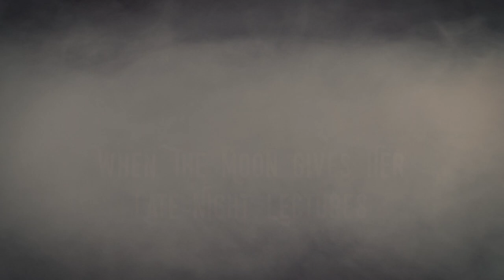KÔRNEL - WHEN THE MOON GIVES HER LATE-NIGHT LECTURES (Radio Edit - Official Video)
Das Musikvideo und die Produktion der Single war möglich durch die Unterstützung der Musikstation Bonn.
Dancers: Annika Walter und Tabea L.
Camera: Matthias Michel
Thanks to: Musikstation Bonn, Leonie Overwien

Ihr wollt uns dabei unterstützen, unser erstes Album zu produzieren:
vorbei und bestellt die Platte vor. Jeder Euro an Unterstützung hilft uns!

Lyrics:
I’m on a train/ I’m walking down
not yet awake/ but still and calm
I wanna know /what you will tell
of things you know well / that you will show me

Walking down, there and back
open up the bright light-square
to foresee what’s coming next
anticipation of the words we’ll share:
each of them is delicate
And makes me smile even now

Like we have known each other since
The beginning/ It wasn't our time yet.
You're the emp for the maze machine
Strong as an A-Bomb, without doing any harm.

And we're putting all this in our little velvet covered box
(That only we can open)
And I like to take a peek into it only once in a while
And waiting at the traffic lights
Looking out the window of the last train in the middle of the night
And walking through the moonshine streets
(like glimming cold blue fire)
we’re standing on the edge of conscience
leaving time only for tonight

Would you sit down/ to listen and see
When it’s quiet enough /To hear her speech
When the moon gives her late-night lectures to (us)

I would love to… / …under this moon…